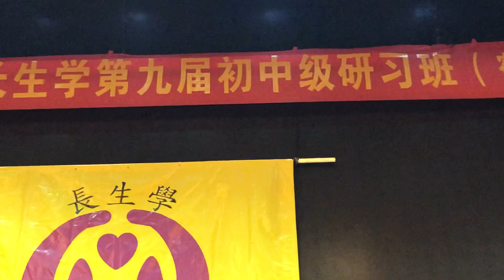好睡眠.不賴床（長生學見證系列）高海博Longevitology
學了長生學以後好睡，起床不再賴床而去精神很好！
高海博 同學見證分享
2018年11月2日 中國 廣東